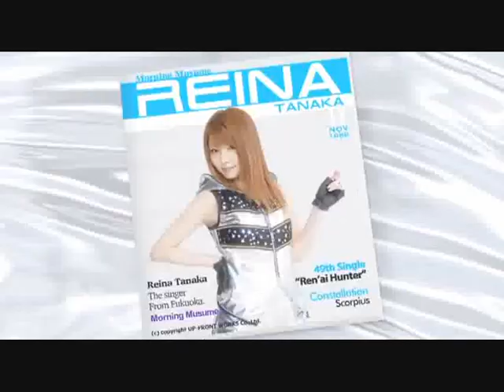Tanaka Reina to Graduate from Morning Musume and Hello! Project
Well, I expected something like that since the 11th Generation audition was announced but I was still suprised ! I thought Sayu would graduate first..I mean..Reina is the main vocalist, the center...But I'm happy that Reina will continue in her new band. So please support her !!